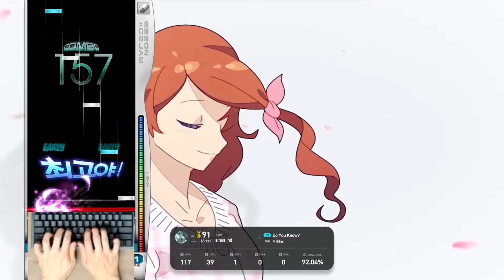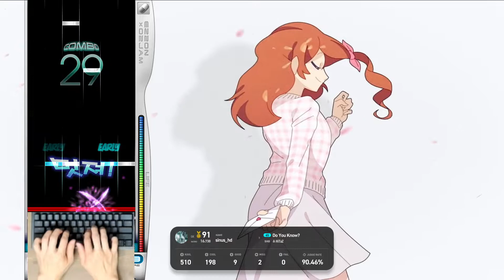6S (17) 아시나요 (Do You Know?) [SH] 220628 New Song 【EZ2ON REBOOT : R】 - O2JAM DLC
* 220628 O2JAM DLC Song List
▣ 1. Can You Feel | by Brandy
▣ 2. Like This | by RAVEN
▣ 3. Visual Dream !! | by Brandy
▣ 4. 꿈속의 신부 (Bride In Dream) | by BeautifulDay
▣ 5. Feel The O2Jam | by BeautifulDay
▣ 6. Move it on (DJ HD Mix) | by Brandy
▣ 7. Cross Time !! | by Brandy
▣ 8. 아름다운 날 | by BeautifulDay
▣ 9. 잘가라 (Go Hell) | by Red Pulse
▣ 10. Identity part 2 | by SHK
▣ 11. End of Fight | by All.o2SE
▣ 12. Blue Moon | by nao.paradigm
▣ 13. The Power of Light | by MAX
▣ 14. 아시나요 | by HiTaZ
▣ 15. Black Dragon | by Memme
▣ 16. 바람의 날개 | by FE
▣ 17. Start On 〈RED〉 | by nato
▣ 18. The Queen | by M2U
▣ 19. Headless Chicken | by r300k
▣ 20. Unison System | by Memme

1. 'O2Jam Collaboration DLC' 가 출시되었습니다.
※ 해당 DLC에 추가된 코스모드는 키보드(S, D, F, Space, J, K, L)로만 플레이 가능하며, 특정 키 모드 및 스킨 설정으로 진행됩니다.

2. 개선 사항
- LOUNGE 화면의 RECENT 탭에서 볼 수 있는 최근 플레이 기록에 키 모드, 난이도가 표시됩니다.
- 이제 'ASIO 장치 스캔'을 실행할 필요 없이, OPTION 화면의 사운드 → 사운드 출력 장치를 눌러서 모든 ASIO 장비를 조회 할 수 있습니다.
- 사운드 버퍼 설정이 개편되었습니다.
- 사운드 버퍼 설정에 '극한 (32)' 단계가 추가되었습니다.
- 코스 선택 화면에서 'Numpad 0' 키를 눌러 SP 카테고리로 이동할 수 있습니다.
- 부정 행위 방지 시스템을 개선했습니다.

3. 버그 수정
- 특정 테마 스킨에서 장면이 전환되는 도중에 키보드를 조작할 경우 게임이 멈추던 현상이 수정되었습니다.
- 상단 모드 바로가기 메뉴를 이용하여 LOUNGE 에 진입했을때 일부 시각 효과가 누락되던 현상이 수정되었습니다.
- 게임 플레이 중 기록을 갱신했을 경우 출력되는 'NEW RECORD' 글씨가 노트를 가리던 현상이 수정되었습니다.
- 'CV CRAFT' 패널 스킨을 사용할 경우 일부 시각 요소들이 정상적으로 출력되지 않던 현상이 수정되었습니다.
- 'ASIO 장치 스캔' 시 응답하지 않는 장치가 있을 경우 모든 장치가 표시되지 않던 현상이 수정되었습니다.
- 리플레이 클라우드에서 리플레이를 재생할 때 플레이어의 레벨이 정상적으로 표시되지 않던 현상이 수정되었습니다.
- 게임플레이 세팅 에서 설정을 변경했음에도 게임 플레이에 적용되지 않던 현상이 수정되었습니다.